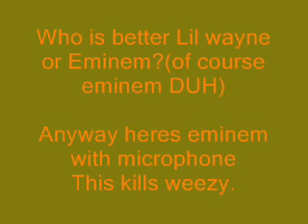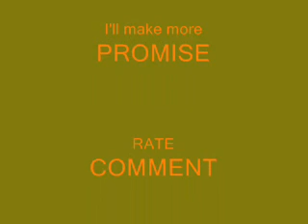Lil wayne vs eminem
Who will win? I preferably  think em won
and lil wayne didn't..